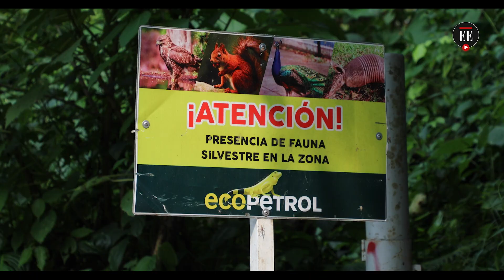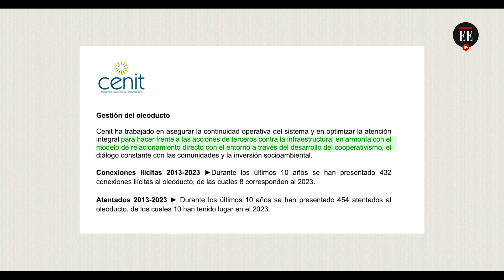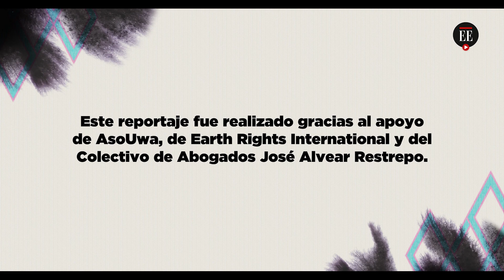Nación U’wa: proteger la naturaleza en medio de la guerra y la riqueza del petróleo | El Espectador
Quizás usted no lo sabe, pero los indígenas U’wa lideran la demanda más importante contra Colombia por el derecho a la autonomía del territorio étnico. Viajamos a Cubará (Boyacá) donde, entre hermosos paisajes, nos mostraron cómo la guerra y las concesiones petroleras los redujeron, de protectores de la naturaleza, a víctimas.